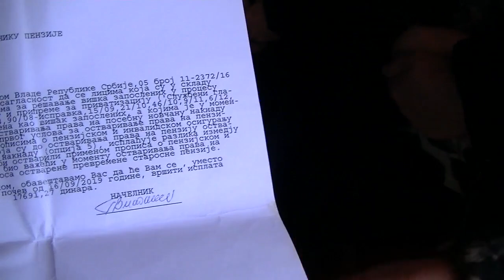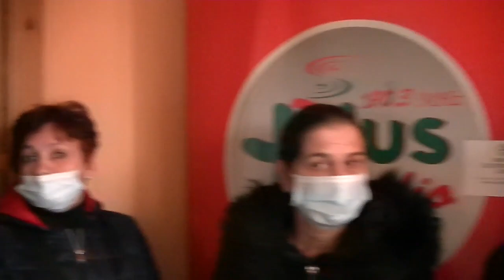Pirot, 13.11.2020, bivše radnice "Prvog maja", s penzijom od 15.000 dinara